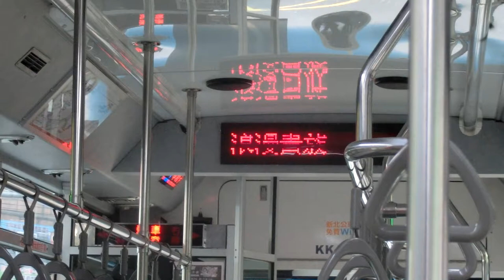|交通迷天地| [臺北客運] 棕7往台北市政府 KKA-1230 薏仁坑~頂城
拍攝日期: 2020年3月2日
拍攝路線: 棕7 新店~台北市政府
車號: KKA-1230
車況: 待發